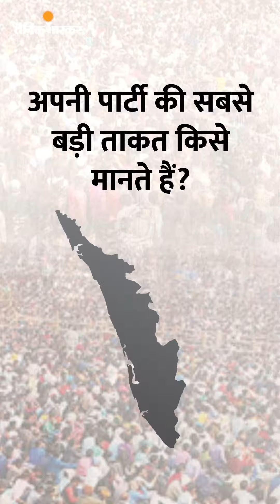भाजपा केरल में 10 से 20 सीटें जीतकर हंग असेंबली चाह रही है, ताकि दोबारा चुनाव हो और सरकार बना सके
केरल भाजपा उपाध्यक्ष राधाकृष्णन से बातचीत: भाजपा केरल में 10 से 20 सीटें जीतकर हंग असेंबली चाह रही है, ताकि दोबारा चुनाव हो और सरकार बना सके